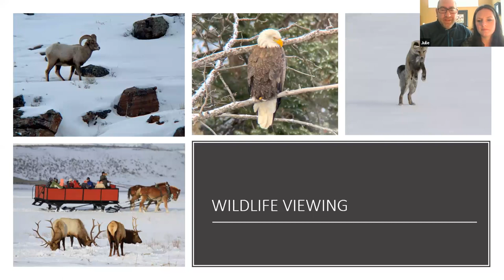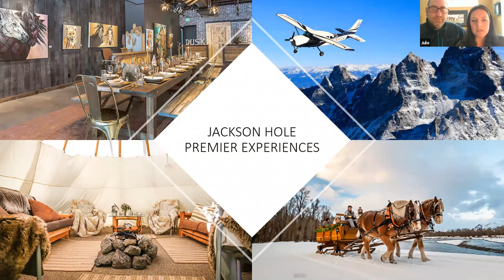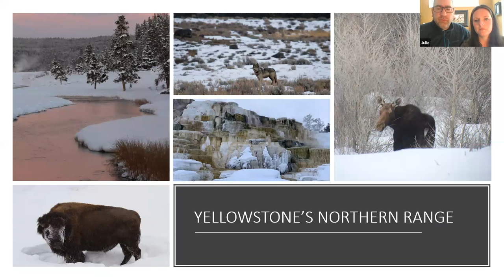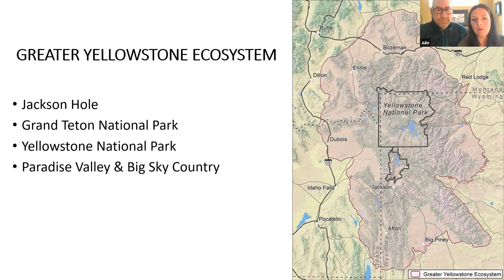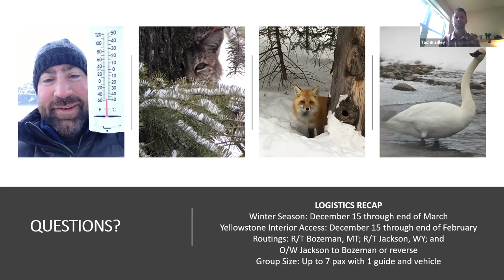Webinar: Winter Adventures in Yellowstone, Grand Tetons and Jackson Hole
Join Julie and Paul from Gather Away for a deep dive into the winter wonderland of Yellowstone, the Grand Tetons and Jackson Hole. And learn why winter is one of the best, if not the best season for wildlife viewing (and a whole lot more)!

Julie and Paul's top 5 reasons to visit in the winter:

1) It's a true winter wonderland with lots of snow, and beautiful snowy landscapes!
2) Concentrated, abundant wildlife in the wintering areas both in Jackson Hole/Grand Tetons and Yellowstone NP.
3) Great wildlife visibility against snowy landscape plus the wildlife is visible and active throughout the day.
4) No crowds! Old Faithful, the other geothermal features and the Yellowstone interior are INCREDIBLE in winter and without the summer crowds.
5) A wide variety of outdoor winter active adventures on offer such as downhill skiing, snowshoeing, cross country skiing, dog sledding and more!